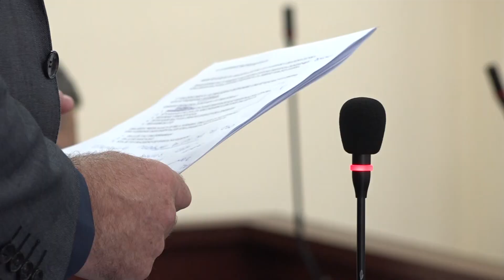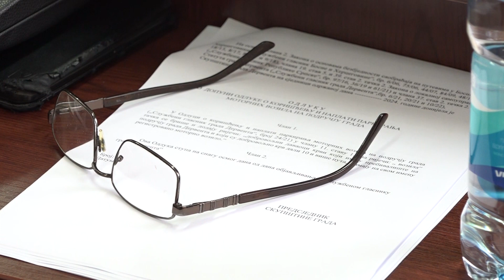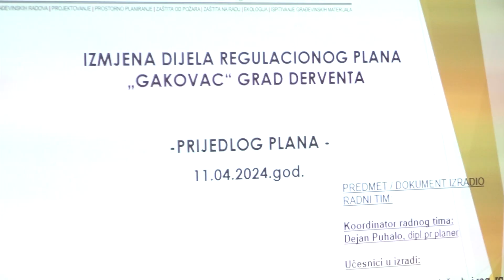SG Derventa: Usvojena odluka o sufinansiranju izgradnje kanalizacione mreže – 11.04.2024.